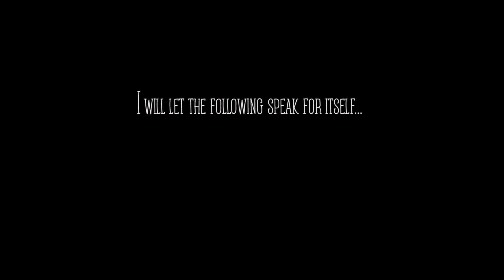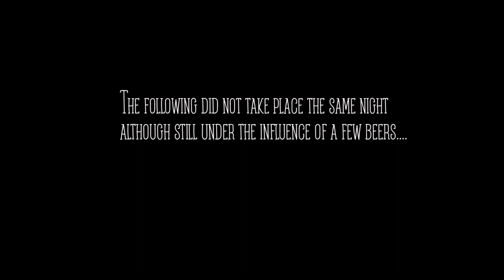Moana Sailing - Ep. 13 - From island to island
We finally leave the Azores, do a quick pit stop to go diving La Formigas, explore the beauty of Madeira before ending up in the Canary Islands.

Footage from September 2016 to Oktober 2016 in the Azores, Madeira, and the Canary Islands.

Music in this episode:
Mad Max - Adventure

Mette & Mikael
S/Y Moana